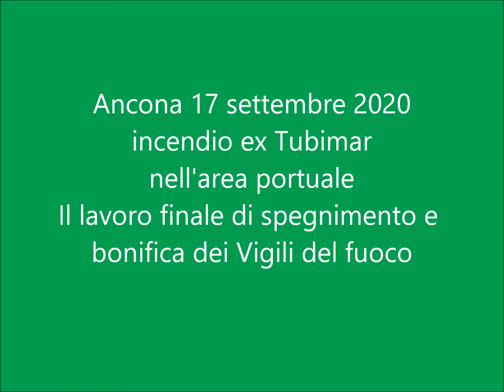Incendio Ancona ex Tubimar Ultime fasi spegnimento e bonifica 17 set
Incendio ex Tubimar, bonificata e messa in sicurezza l’area portuale